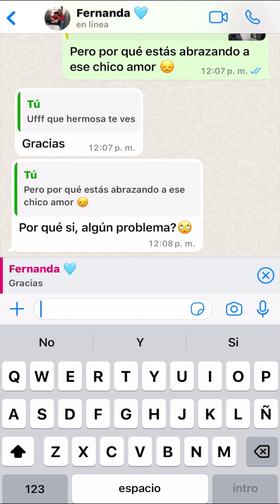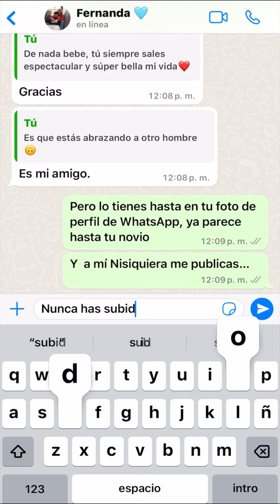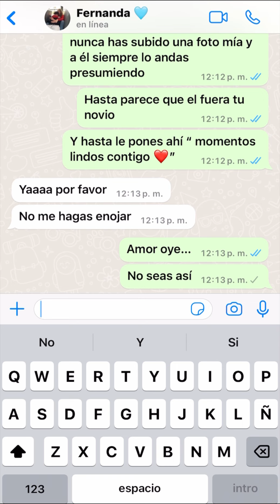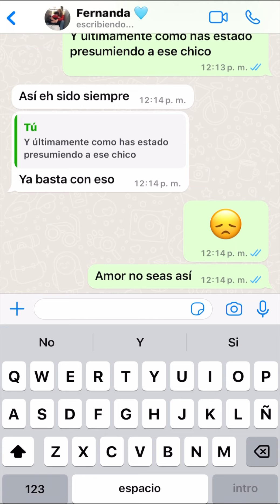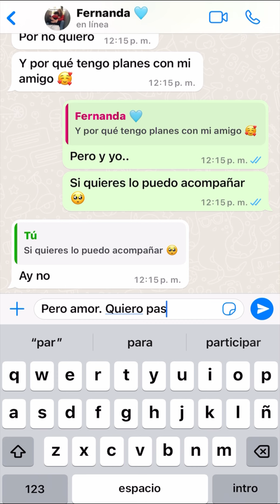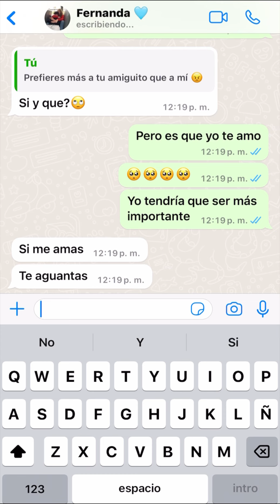Mi novia prefiere a su amigo 💔😑